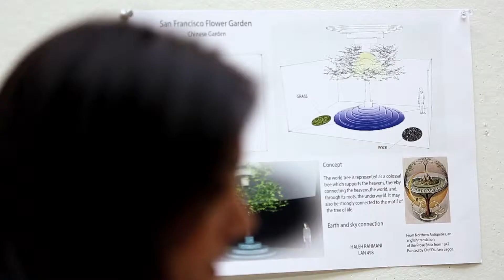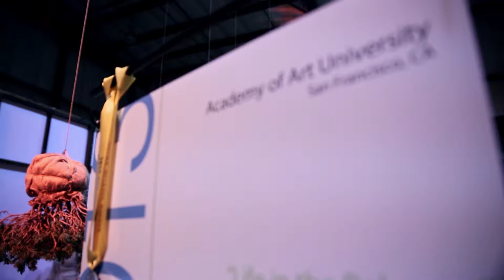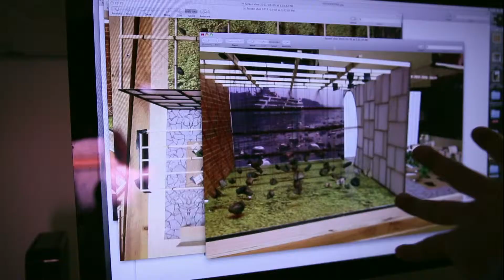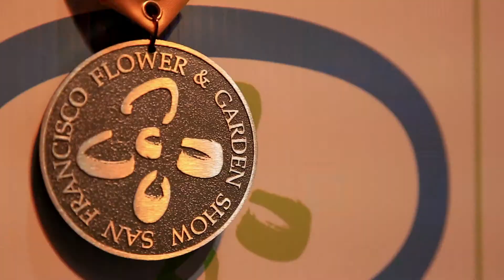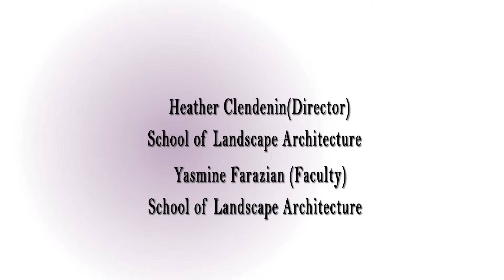School of Landscape Architecture -- Life In The Balance